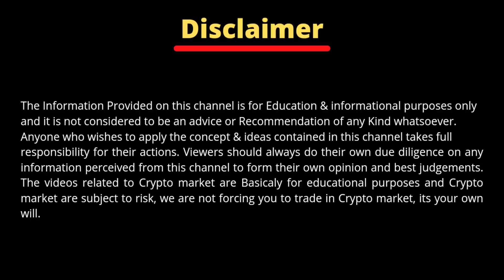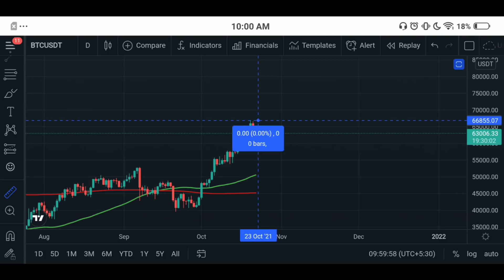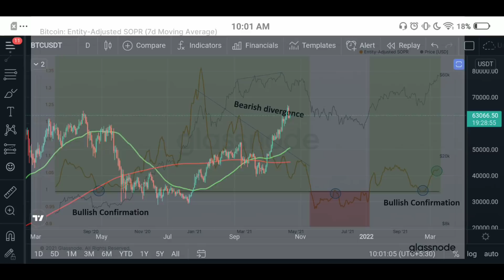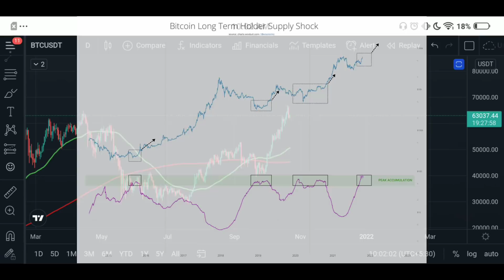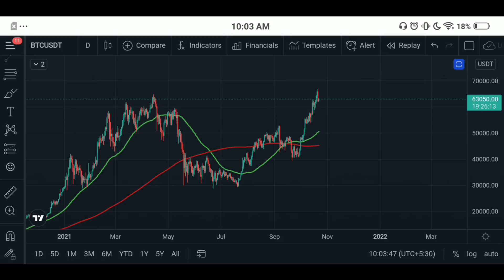[Major Update] 🔥 Crazy Things Going to Happen | Ready For Bitcoin Shocking Move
[Major Update] 🔥 Crazy Things Going to Happen | Ready For Bitcoin Shocking Move | Best Cryptocurrency To Invest in 2021